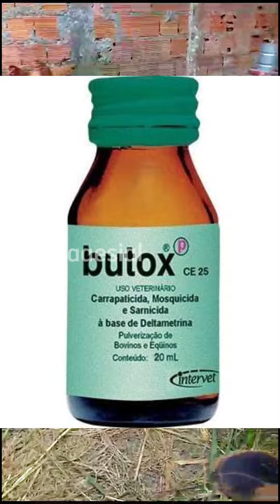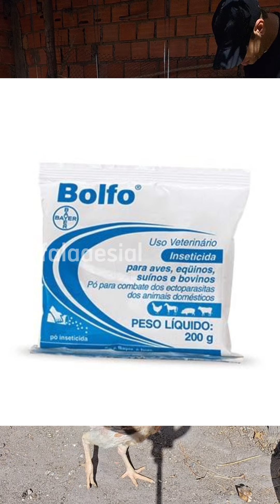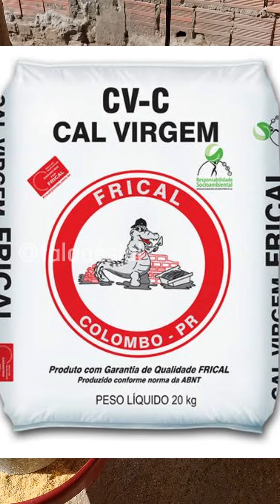SOS Galinheiro: 3 Remédios que Elimina Piolhos e Carrapatos das galinhas Rápido!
Neste vídeo irei falar sobre 3 remédio que elimina piolhos e carrapato das galinhas e do Galinheiro, vou passar um passo a passo para uma criação de galinha, livre de piolho e carrapatos.